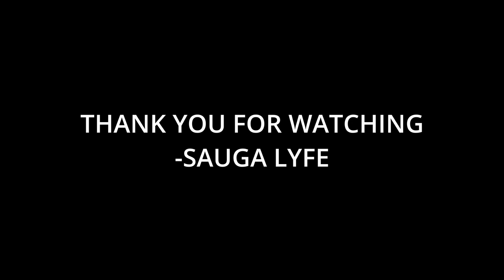Jimmy Rocket Music Compilation